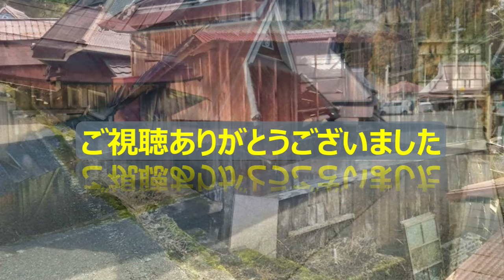【廃村と限界ムラ】かつて栄えた村は今～川沿いに廃墟が並ぶ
歴史にも古代史から現代史まで、いろいろあるが、ここでは日本史を集落という側面から見つめてみたい。
かつて栄えた村が今どうなっているのか、日本各地の廃村や限界集落を訪ね、かつて人の営みのあった集落の今をお伝えします。
故郷を離れて今想う～子供の頃の思い出
ノスタルジックな古い町並み～望郷を感じられる作品を目指しています。